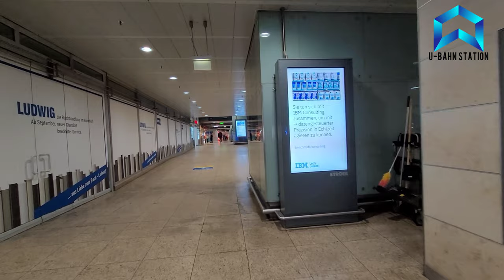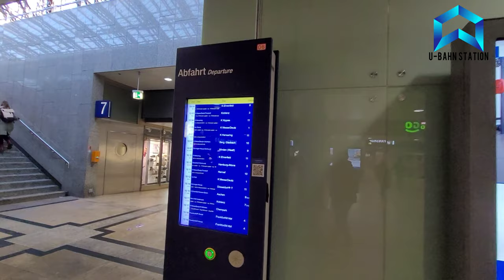U-Bahn Station : Cologne Central Station 4k live Germany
Embark on a mesmerizing journey through the heart of Cologne with our stunning 4K live video from U-Bahn Station at Cologne Central Station! 🌍🎥 Experience the dynamic essence of one of Germany's busiest transit hubs in crystal-clear detail. From the rhythmic movements of U-Bahn trains to the vibrant atmosphere, this video immerses you in the bustling energy of Cologne Central Station. 🌉✨

👁‍🗨 Video Highlights:
- Cologne's Pulse: Feel the vibrant pulse of the city through the lens of our 4K camera.
- U-Bahn Dynamics:Witness the seamless flow of Subway trains in and out of the station.
- Live Germany:Capture the essence of Germany's lively urban landscape in real-time.

Today we walk in Cologne Central Station and see everything that is inside